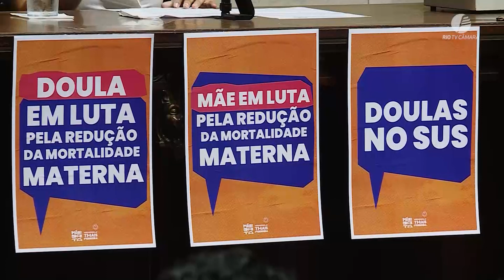Câmara do Rio homenageia Doulas da cidade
A Câmara do Rio promove agora a noite uma solenidade para homenagear representantes do projeto de voluntariado institucional de doulas na Maternidade Herculano Pinheiro.  A cerimônia entregou Medalhas Pedro Ernesto e Chiquinha Gonzaga. A iniciativa foi da vereadora Thais Ferreira (PSOL)

Esta reportagem conta com depoimentos de:

Paula Ianara Rodrigues Melo, doula homenageada com o Conjunto de Medalhas Pedro Ernesto;